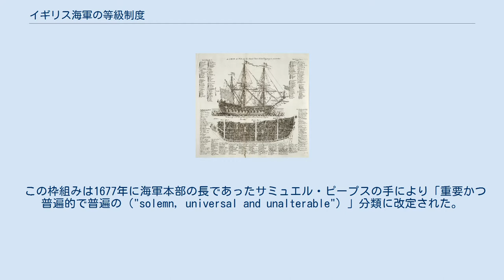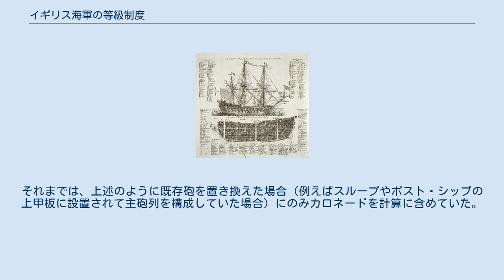イギリス海軍の等級制度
イギリス海軍の等級制度（- かいぐんのとうきゅうせいど）は、イギリス海軍において17世紀半ばから2世紀にわたり使用された、搭載している砲の数により帆走軍艦を等級付けして分類する制度のこと。
 等級制度への萌芽は15世紀や16世紀前半に見受けられる。
メアリー・ローズやアンリ・グラサデュー、グレイス・デューといった巨大なキャラックは「グレート・シップス」と呼ばれたが、これは船体の大きさを基準にしており備砲や排水量とは無関係だった。
16世紀後半のガレオン船が使用されていたころになると「グレート・シップス」は海軍で最も巨大な艦艇群をさす呼称として使われるようになった。
 しかしながら、公式に海軍の戦闘艦を6等級にする制度の起源はスチュアート朝初期である。
1604年に作られた最初期の分類表が残っており、王家の軍艦を必要な乗員数によって「ロイアル・シップス」「グレート・シップス」「ミドリング・シップス」「スモール・シップス」の4つに分けていた。
 チャールズ1世の治世の初期にはこれらの名称は「ファースト・ランク」「セカンド・ランク」のように数字に置き換えられており、さらに17世紀半ばには4等艦を4-6等に細分化し、「ランク」を「レート」に置き換えられて基本的な分類が出来上がっていた。
 この枠組みは1677年に海軍本部の長であったサミュエル・ピープスの手により「重要かつ普遍的で普遍の（"solemn, universal and unalterable"）」分類に改定された。
艦の等級は軍事、行政上有用なものだった。
砲の数と口径が乗員の数を決め、それゆえ人件費や補給などの経費をも決めるからである。
また艦が戦列に参加できるかどうかの判断材料にもなった。
ピープスの分類法は1714年、1721年、1760年、1782年、1801年、そして1817年に改定された。
最後のものはそれまで除外されていたカロネードを計算に含めるという重要な変更である。
おおむね各等級の搭載数は段々増加する傾向にあった。
例えば最初90-100門と定められた1等艦は1801年に100-120門に、6等艦は4-18門から20-28門にまで増加していた。
さらに1714年以降は20門未満の艦は等級制度から除外された。
 1等から3等の軍艦は戦列艦とみなされた。
1、2等艦は砲列甲板3層にぎっしりと砲を搭載しており、加えて各所に小口径砲を備えていた。
同様に3等艦のうち最大の80門艦も1690年代から1750年ごろにかけて3層艦として建造されたが、この期間の前後ではともに2層艦である。
それ以外の74門艦やより小型の3等艦は常に2層艦だった。
 砲50門または60門の4等艦は1756年まで戦列艦として扱われたが、それ以降50門艦は小型過ぎるため除外された。
60門艦はその後も戦列艦として扱われたが、64門の3等艦が一般的になったため新しく建造されることは稀だった。
 等級に使用される砲の数はしばしば実際とは異なっていた。
特に1817年の改定以前はカノンだけが計算され、大口径で砲身の短いカロネードはカノンを置き換えた場合を除き除外された。
このような対象外のカロネードは最大で1隻に12門あった。
ナポレオン戦争期には砲の等級に実際のカノンやカロネードの数が正確に反映されなくなり、1817年の改定が導入された。
 等級だけが唯一の分類ではなかった。
帆船時代を通じてシップという語の定義は3本マストの横帆船であることを必要とし、3本のマストを持たない帆船は決して「シップ」と呼ばれることは無かった。
マストが2本以下の艦は等級なしのスループとされ、普通スノーやケッチ、後にブリッグ形式の帆装をしていた。
しかし、一部のスループは3本マストを備えており「シップ・スループ」として知られていた。
艦艇は指揮官の階級によっても分類された。
例えばカッターのような小さな船舶であっても、海尉艦長の地位にある海尉が指揮をしていればスループと見なされたのである。
 この項で述べられている等級制度はイギリス海軍だけが使用したものであるが、他の主要な海軍も同種の制度を運用していた。
たとえばフランス海軍には5段階の分類が存在していた。
またイギリス海軍の制度に慣れている小説家が他国の大型艦を「1等艦」、フランスの74門艦を3等艦と呼ぶようなこともあるだろう。
この制度は18世紀末までに一般的でなくなり、戦列艦は「74門艦（74s）」のように砲の数を直接言及するのが普通になっ...